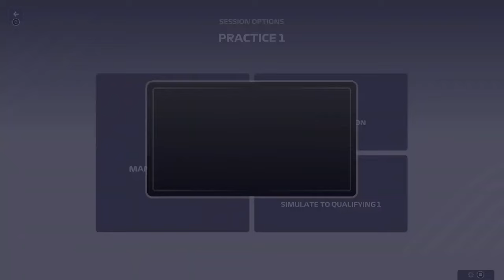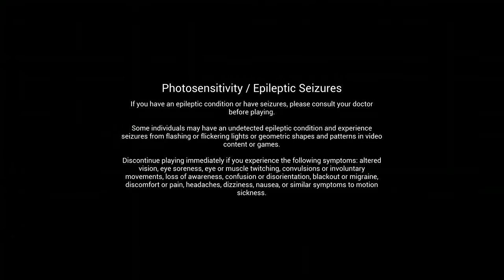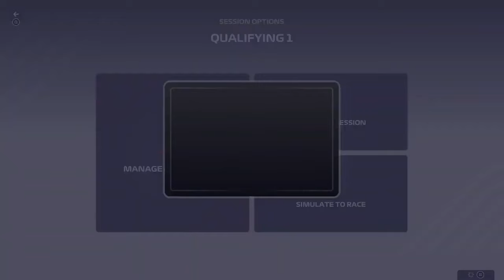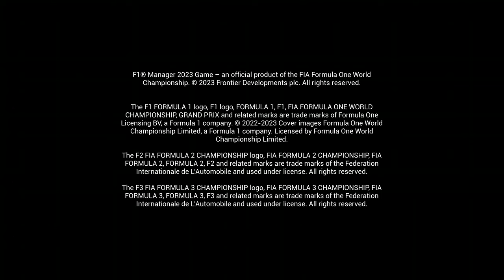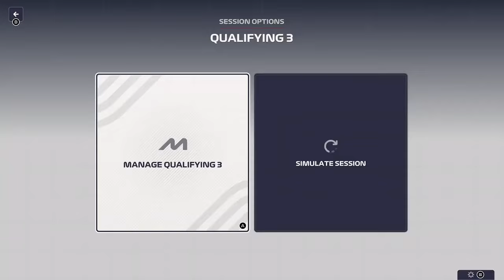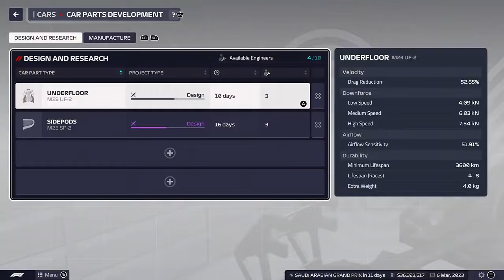Lets Make Lewis Hamilton an eight time world champion ~ F1 manager 23 Vod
Welcome back to the rampant gamer YouTube channel in todays video I start my f1 manager 23 career mode with Mercedes for the first race in Bahrain the audio is extremely scuffed so watch with caution if you do go on to enjoy my videos make sure to smash the like button down below and subscribe as it helps the channel grow massively thank you ~ therampantgamer :)